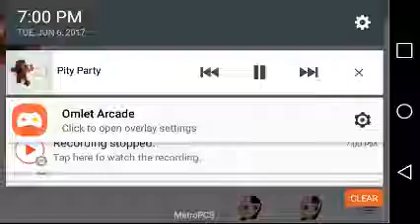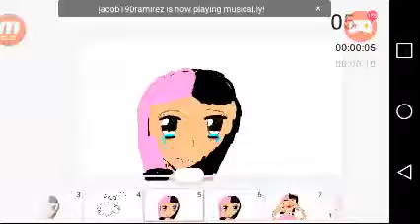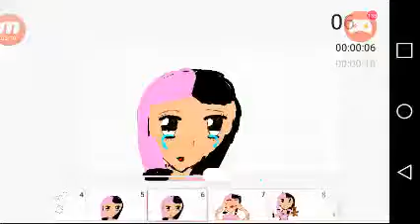Pity party (meme?)